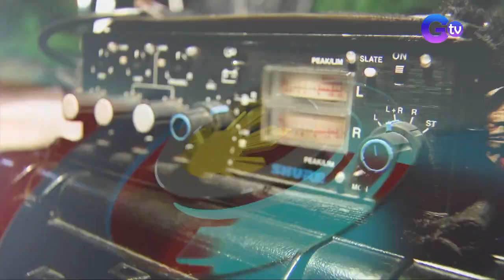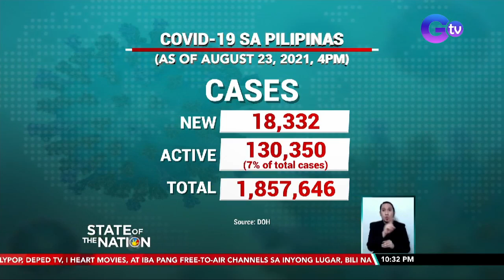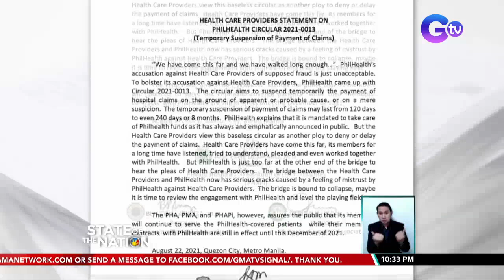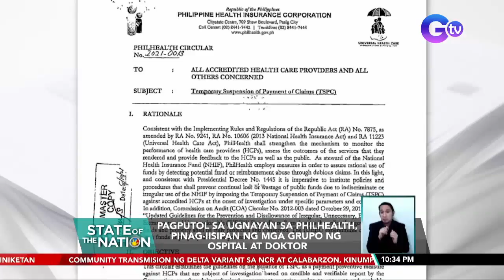State of the Nation Express: August 23, 2021 [HD]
Narito ang mga balitang dapat n'yong malaman sa State of the Nation ngayong Lunes, August 23, 2021:

- Pfizer-Biontech COVID vaccine, binigyan ng full approval ng US FDA
- Mga lumalabag sa minimum health protocols, sinita at tiniketan
- Pagputol sa ugnayan sa PhilHealth, pinag-iisipan ng mga grupo ng ospital at doktor
- Indoor koi pond, pinagkaabalahan ngayong pandemya ng psych grad na aquascaping ang hobby
- Presyo ng bigas, tumaas ng P2-P5/K sa ilang pamilihan
- Mga bulaklak, pine-preserve sa heels ng mga sapatos at negosyo na ng isang Ophthalmologist
- Panlilibre ng bata gamit ang sariling kita, sinuklian ng biker at ng netizens